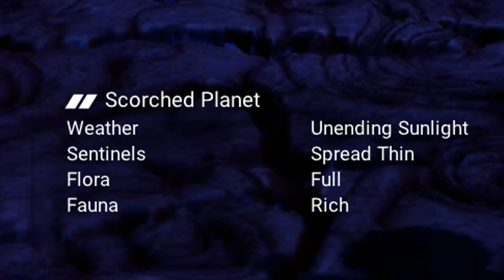Finding A Portal In No Man's Sky! - Let's Play No Man's Sky Beyond | Episode 15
No Man's Sky Let's Play - Today we continue our No Man's Sky Beyond Let's Play with episode 15! Today we go about finding our very first portal in No Man's Sky as we continue on the Artemis and Apollo Path.

I hope you enjoy my No Man's Sky Let's Play! We'll be doing lot's of (very average) exploring and building. We'll meet lot's of cool peeps and have a great time in this amazing game and community.

Play with all 7 major updates since launch: Foundation, Pathfinder, Atlas Rises, NEXT, The Abyss, Visions and the 2.0 BEYOND update.

At the center of the galaxy lies an irresistible pulse which draws you on a journey towards it to learn the true nature of the cosmos. But, facing hostile creatures and fierce pirates, you'll know that death comes at a cost, and survival will be down to the choices you make over how you upgrade your ship, your weapon and suit.